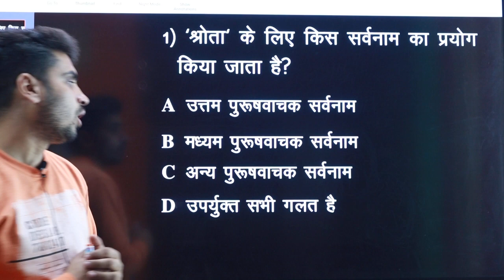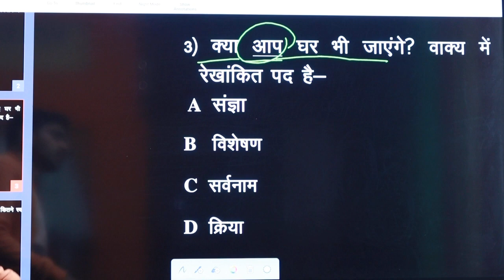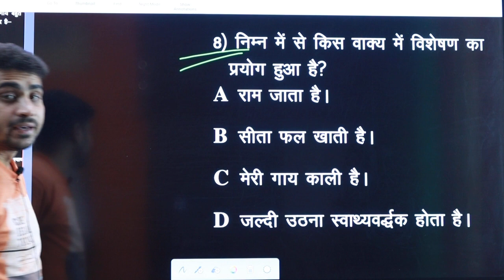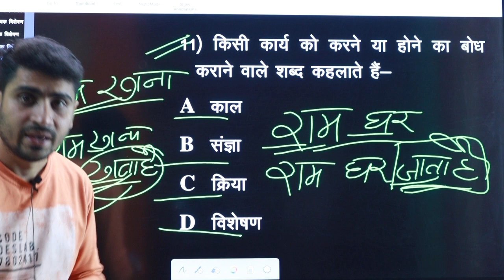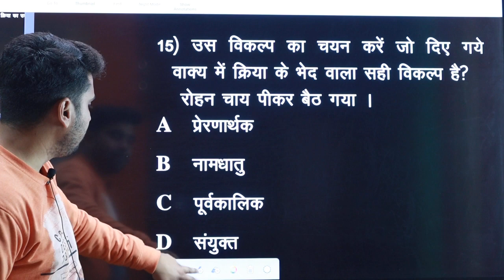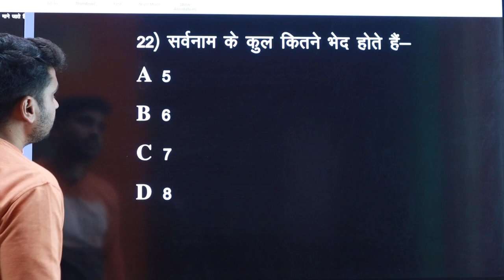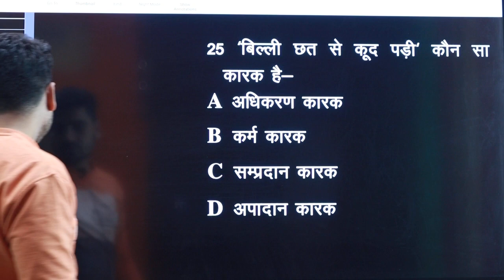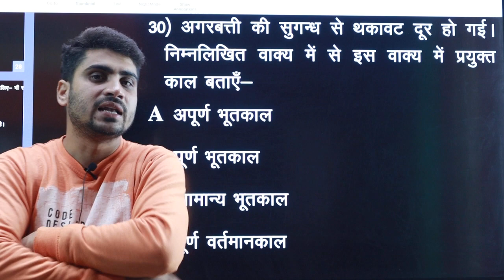UPSSSC Previous Year Hindi Important Solved Question Answer in Hindi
|| SWADHYAYSHRI ||

      हम है  SWADHYAY श्री

5:00 AM - CURRENT AFFAIR By Neetu Ma'am
8:00 AM - BIOLOGY CLASS By Neetu Ma'am
9:00 AM - HINDI CLASS By Gaurav sir
8:00 PM - HINDI MCQ By Gaurav sir